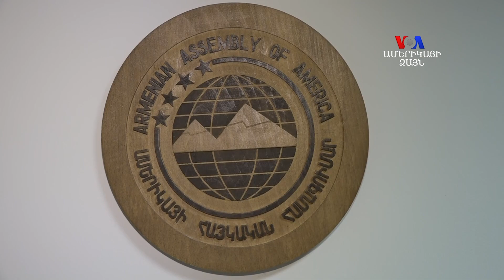Ինչ են ակնկալում ամերիկահայ կառույցները Բայդընի վարչակազմից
Ամերիկահայ կառույցները ձևավորում են նոր վարչակազմի հետ աշխատանքային օրակարգը: Այս հարցի շուրջ Ամերիկայի ձայնը զրուցել է ամերիկահայ կազմակերպությունների հետ